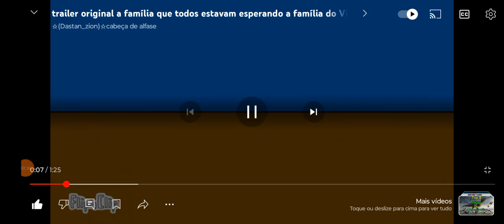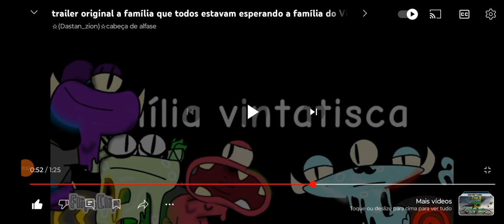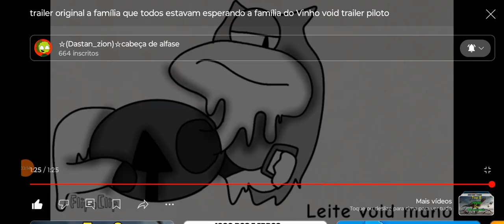família do vinho void?!?,pai do vinho void e irmã e etc?!?,descubra agora no react(trailer)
ft:@Mr.maskarado